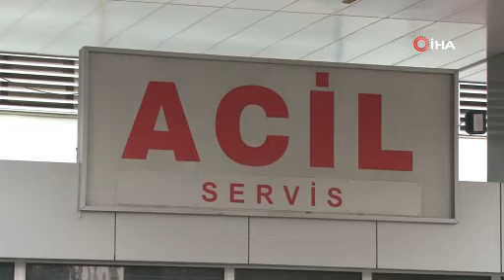Balon balığı yiyen ailenin tedavisi Adana'da sürüyor